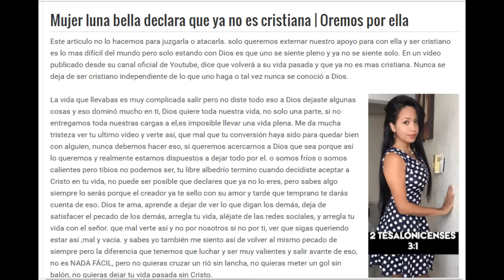Mujer luna bella declara que ya no es cristiana | Noticia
Este articulo no lo hacemos para juzgarla o atacarla. solo queremos externar nuestro apoyo para con ella y ser cristiano es lo mas difícil del mundo pero solo estando con Dios es que uno se siente pleno y ya no se siente solo. En un vídeo publicado desde su canal oficial de Youtube, dice que volverá a su vida pasada y que ya no es mas cristiana. Nunca se deja de ser cristiano independiente de lo que uno haga o tal vez nunca se conoció a Dios.

(HD)